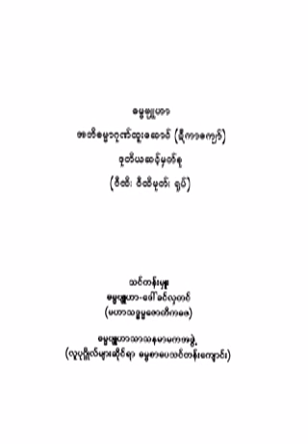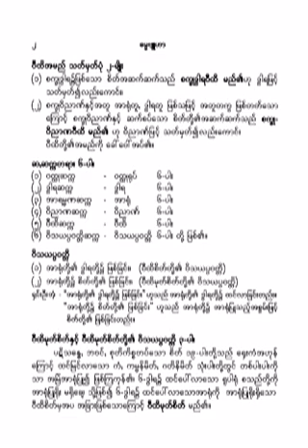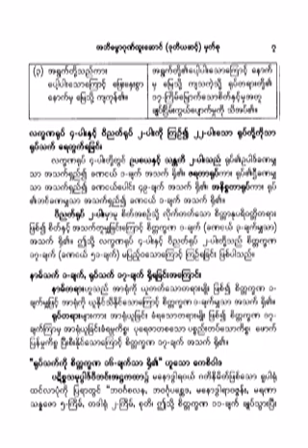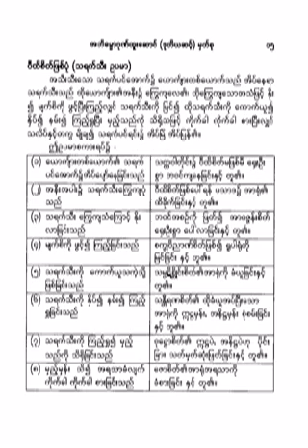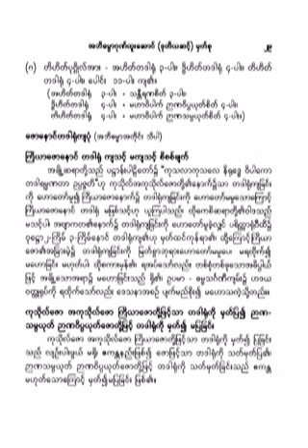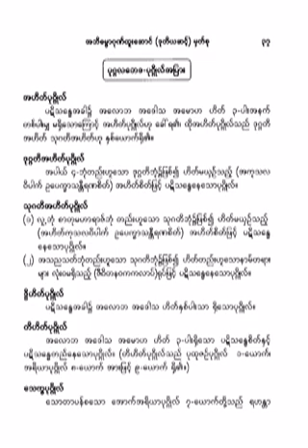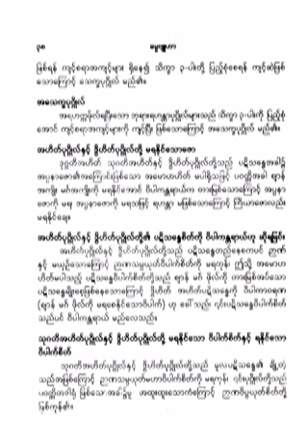၂၃၆။ စိတ္သက္ – ရုပ္သက္ျဖစ္ပံု ဥပမာ